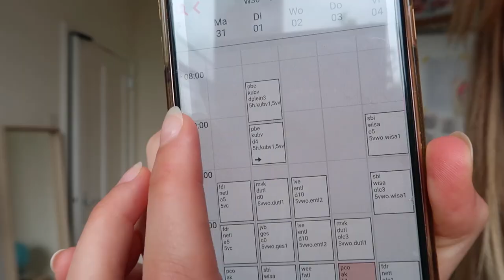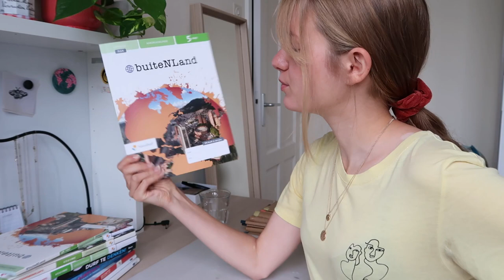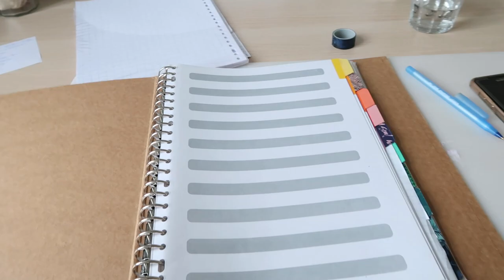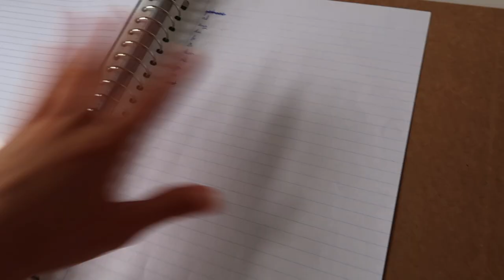Voorbereiden op het nieuwe schooljaar 🏫 ll kladblad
Hii! Eindelijk school ;) Vandaag een video waarin ik me voorbereid op het schooljaar 2020/2021. Ik geef tips, kaft mijn boeken, krijg mijn rooster en hoop vooral dat jullie het ook naar jullie zin gaan hebben.
Veel kijkplezier! Liefs Monica :)

🦋 sub count 🦋
633

🦋 about me 🦋
Ik ben Monica en ik ben hier 16 jaar :) Zit net in 5 vwo en ben graag bezig met mijn handen: tekenen, schilderen, naaien, en echt allemaal andere dingen die je waarschijnlijk wel in video's voorbij ziet komen.